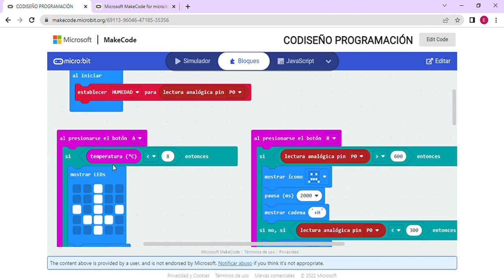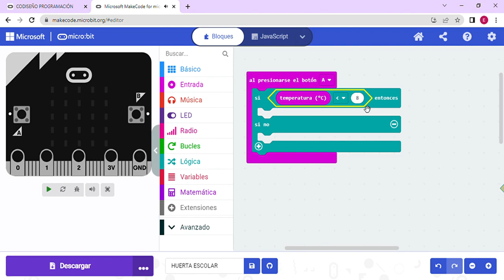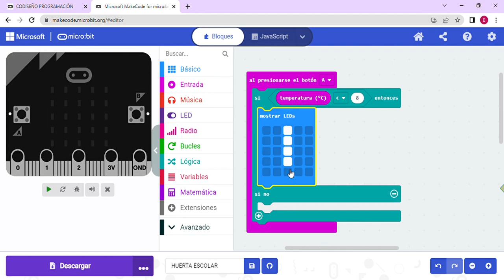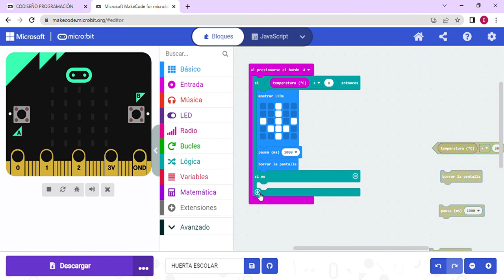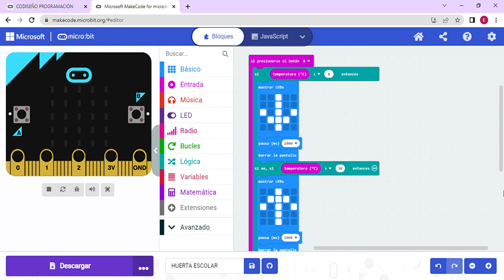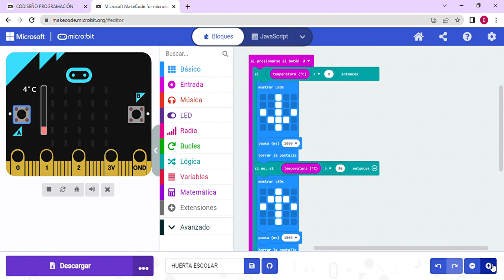3.Lectura de temperatura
Comenzamos la programación con la toma de temperatura por medio del sensor integrado.